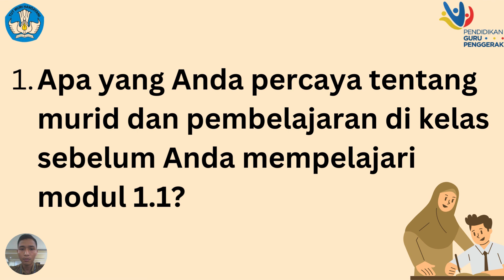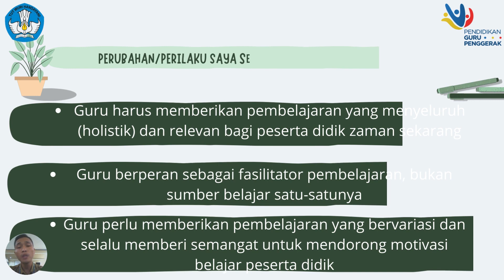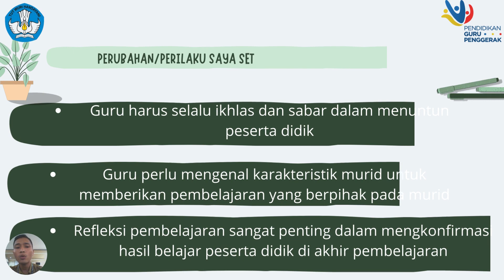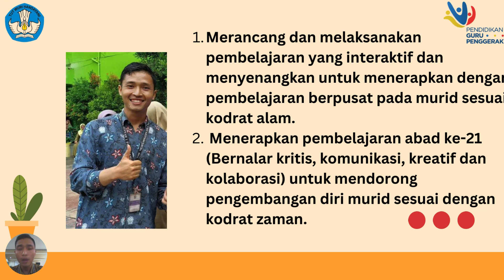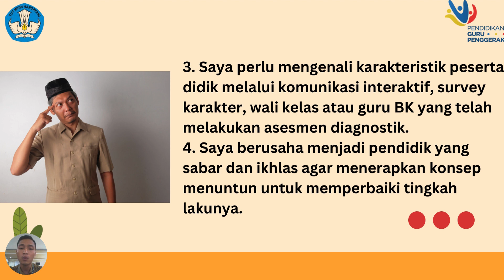Koneksi Antar Materi Kesimpulan dan Refleksi Modul 1 1 Adlan